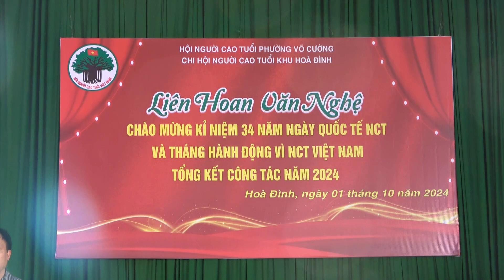DẬY MÀ ĐI / Đội Văn Nghệ Người Cao Tuổi Xóm 2 - Khu: Hòa đình - P.Võ cường - TP.Bắc ninh.